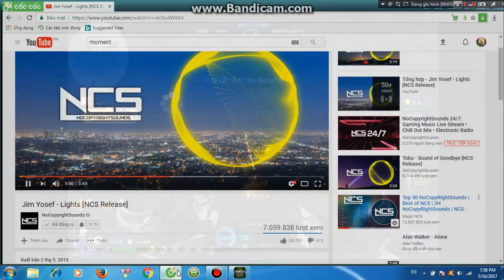Truy Kích - Review Khẩu Scar Galaxy Vs Ai ✔